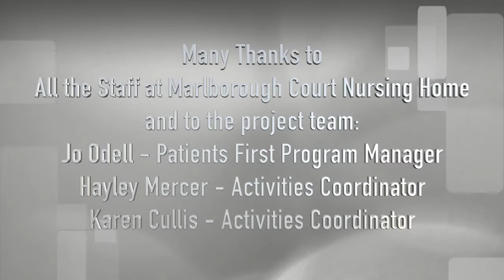Yoga and Dementia Project Short Video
A short video providing feedback from the activity coordinators, clients and their families. Further videos relating to this project will will follow shortly.
This project was funded by:
Video produced by James Yoga and Tania Yogini.